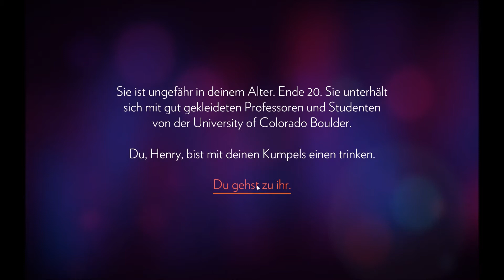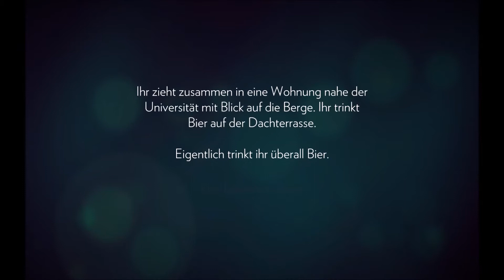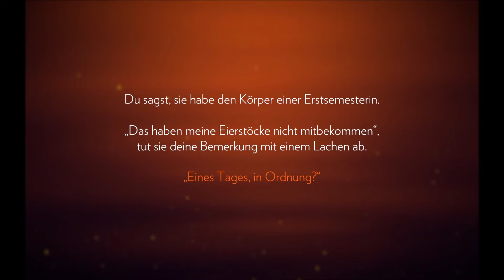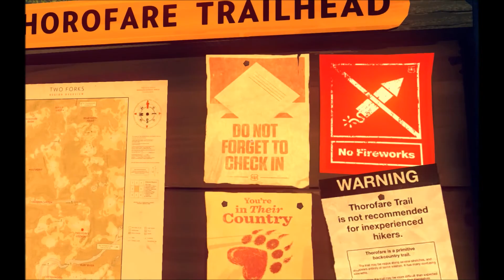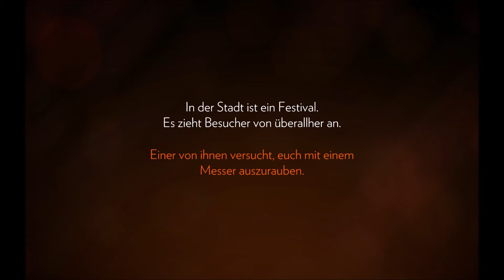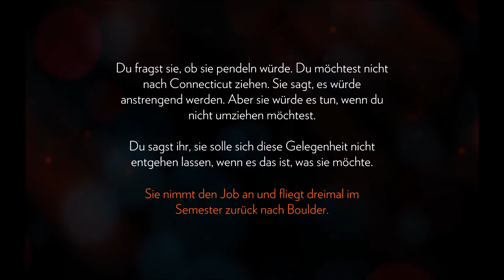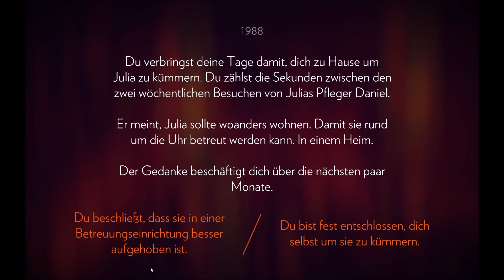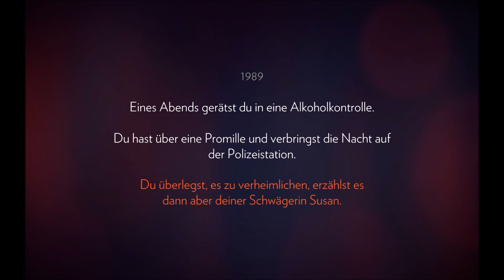FIREWATCH [001] - Geflüchtet vor der Realität /- (Deutsch) | MeYouTV.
Wir spielen Firewatch, ein kleines Indie-Game von den Entwicklern
Campo Santo welches es auf Steam zu erwerben gibt.
Es erwarten euch spannende Dialoge und eine geile Comicgrafik !!
Für den Rest lasst euch überraschen ;)